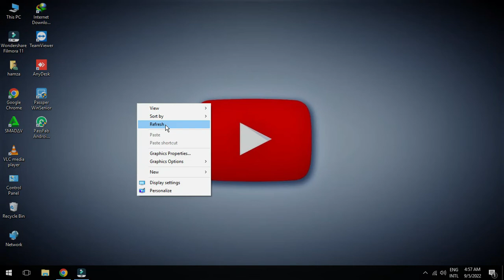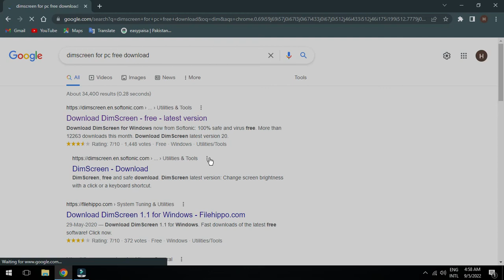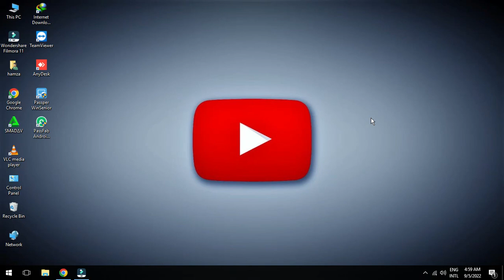Top 4 Free tools to Lower & Dim Screen Brightness for Windows 10 / 7 even more [PC & Laptop]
How To Adjust Screen Brightness In Windows 10 Topics covered in this tutorial: adjust screen brightness adjust screen brightness How To Dim Screen On PC Windows 10 ,7 ,8 / Dim Screen On Laptop 2017 easily  How to protect your eyes from your computer/Laptop screen In This Video I Will Show You,How to protect your eyes from computer  how to increase are decrease brightness using DimScreen.  Windows 10 laptop screen stuck extremely dim, brightness control ignored   hello everyone in this video i'll show you how to fix a laptop is on but the screen is dark. in this problem you have to change or by DimScreen es una herramienta portable, que te ayudara a reducir el brillo de tu laptop, con tan solo un click. Elije entre distintos ...